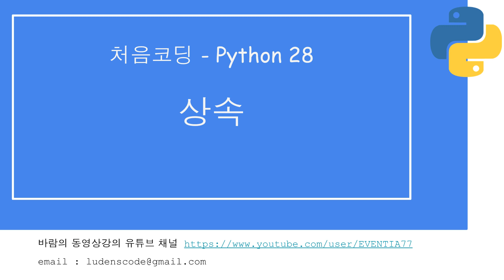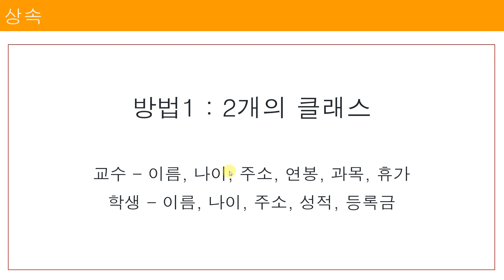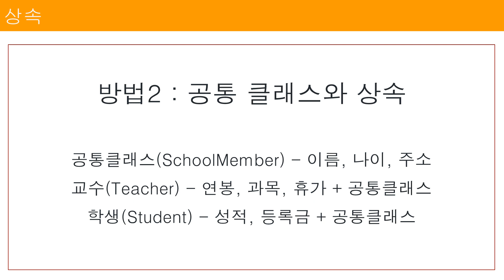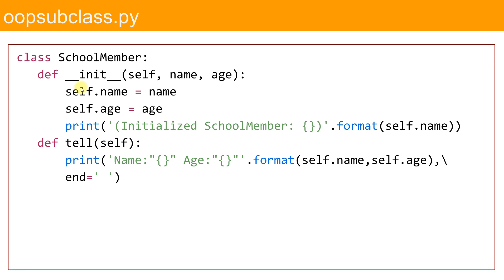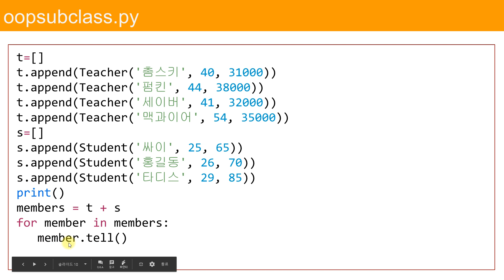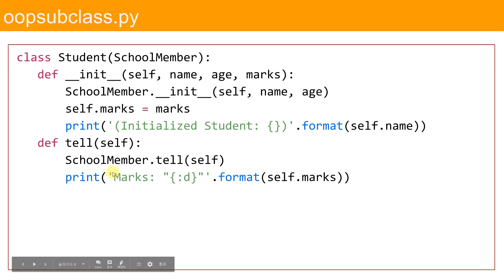처음코딩 파이썬 28 상속 1/2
처음코딩의 파이썬 강의 28번째입니다.
클래스는 이미 만들 코드의 재사용을 편하게 해줍니다. 이를 위해서 "상속"이라는 내용을 알아두면 프로그램을 만들때 사용성이 좋게 구성할 수 있습니다. 상속은 클래스들이 사용하는 기능들 중 중복되는 것들을 모아둔 것으로 이해해도 됩니다.

처음 코딩에 접하는 분들을 위해 최대한 쉽게 설명했습니다.
파이썬의 기본 문법 설명과 주의할 내용등을 예제를 통해 쉽게 이해할 수 있게 강의했습니다.